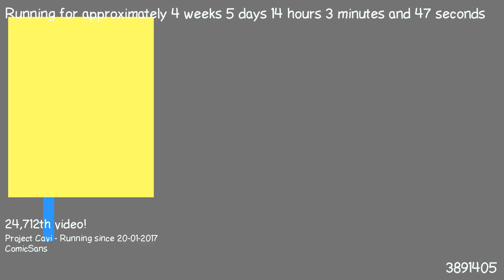1487851670 - Webdriver Cavi - H2